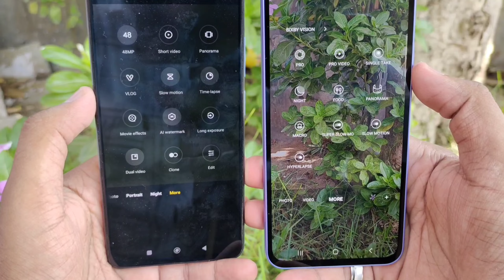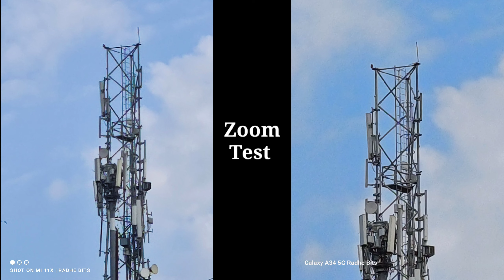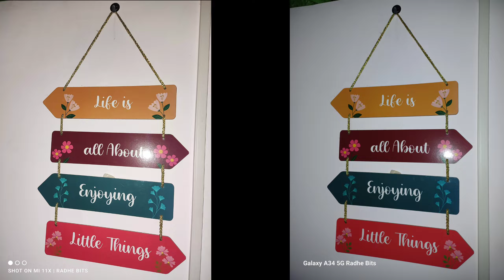Samsung Galaxy A34 Vs Mi 11x Camera Comparison | Samsung Galaxy A34 Vs Mi 11x Camera Test